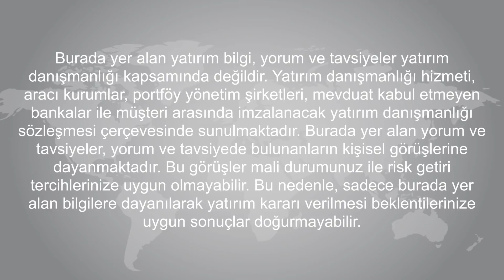Doç. Dr. Atılım Murat | Ekonomik Gelişmeler, Altın, EUR/USD ve USD/TRY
00.20 Global Ekonomi
01.16 Altın Fiyatları
02.46 EUR/USD Paritesi
04.09 TCMB Faiz Kararı ve USD/TR

TOBB ETÜ Öğretim Üyesi Doç. Dr. Atılım Murat, küresel ve yurt içi ekonomik gelişmeleri değerlendirerek, Türkiye Cumhuriyet Merkez Bankası (TCMB) faiz kararına ilişkin beklentileri ile altın, EUR/USD ve USD/TRY paritelerine yönelik görüşlerini Foreks YouTube kanalına aktardı.